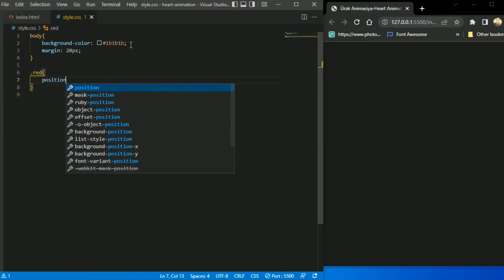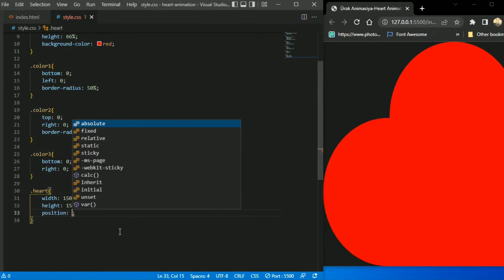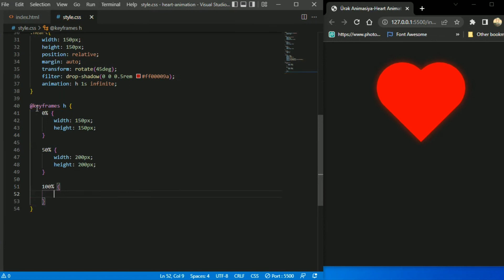keyframes - Heart Animation | Ürək Animasiya | html &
Salam hər kəsə. Zəhmət olmasa videonu bəyənin və kanalımıza abunə olub bildirişləri aktiv edin. Yeni videolarımızdan  ilk siz xəbərdar olun.

İstəklərinizi və Təkliflərinizi kommentdə yazmağı unutmayın. İstəyinizi kommentə yazın biz isə çəkib sizə göstərək və birlikdə öyrənək...

Css Ürək Effekti
css heart animation